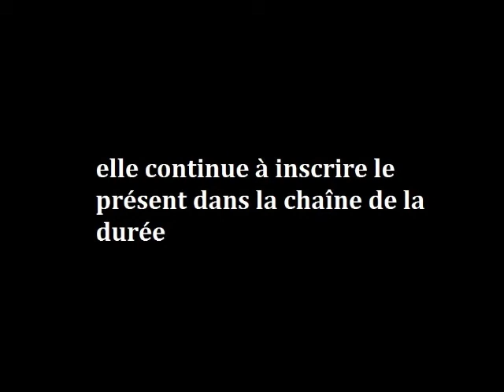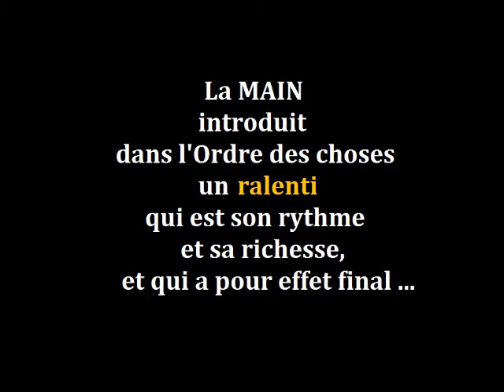Les Mains du jeune Tisserand syrien.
A Apamée (Août 2010), BiBi rencontre un jeune tisserand syrien.
Sur un texte de Bernard Noël et une musique de Titi Robin.